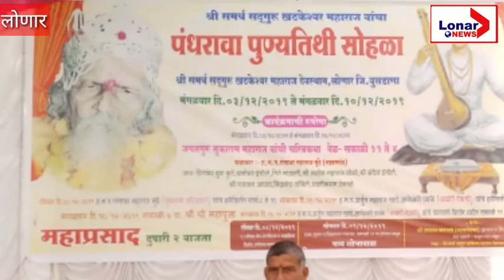Lonar News : श्री समर्थ सद्गुरू खटकेश्वर महाराज यांचा पंधरावा पुण्यतिथी सोहळा !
Lonar News : श्री समर्थ सद्गुरू खटकेश्वर महाराज यांचा पंधरावा पुण्यतिथी सोहळा 3 डिसेंबर पासून सुरु झाला आहे. या सोहळ्यात भाविकांनी मोठया संख्येने उपस्थित रहावे असे आवाहन जगन्नाथ जायभाये यांनी केले आहे.